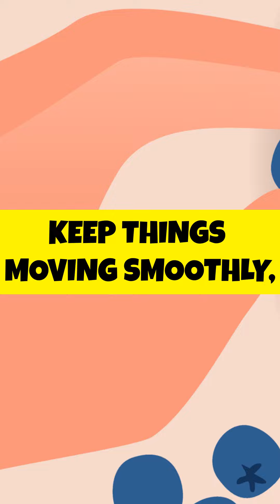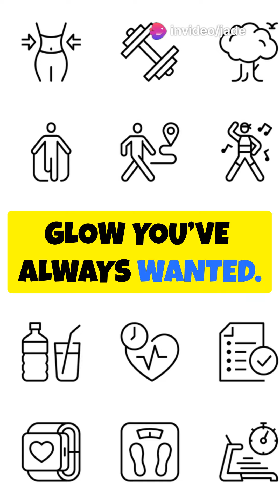"6 Amazing Benefits of Moringa Seeds!"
Discover the incredible health benefits of moringa seeds! 🌟✨

1. 💪 Boosts Immunity
2. 🌸 Enhances Skin Health
3. 🍃 Supports Digestion
4. 🧠 Improves Brain Function
5. ❤️ Promotes Heart Health
6. ⚡ Increases Energy Levels

Don't miss out on these natural wonders! 🌱